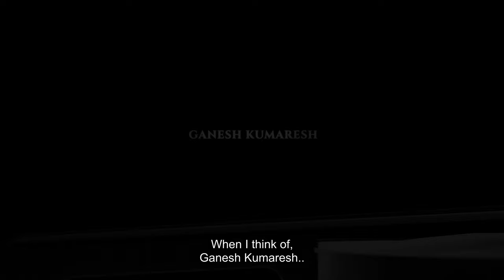PRAVAHAM | EPISODE 9 | CELEBRATING 50 YEARS OF GANESH KUMARESH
Presenting the ninth episode of Pravaham, a series of snippets from the lives of Ganesh Kumaresh duo. This episode is the continuation of the last episode where we discussed about the origin of Carnatic Chills, in this episode we are exploring the 2 compositions in Carnatic Chills - Laughing Buddha and Flights of Fantasy.  Hope you will all enjoy this episode